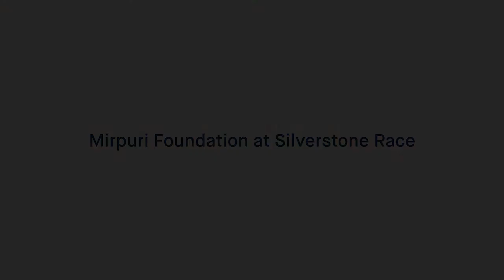Vantage GT4 Race Car supports Mirpuri Foundation at Silverstone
As a big supporter of the Mirpuri Foundation’s work, the Australian businessman Mal Sandford joined the Silverstone Race this Sunday with his branded race car.

The Aston Martin Vantage GT4 already had the Mirpuri Foundation’s branding on it and this time it also included the UN Environment Clean Seas logo, in order to spread the sustainability message carried by the non-profit organization in the 2017-18 Volvo Ocean Race.
With over 5000 spectators, the car ended up 4th in its class and 6th in the overall race. It also picked up the trophy of “Driver of the Weekend”.

The Mirpuri Foundation – Clean Seas branded car will race once again in two weeks at Brands Hatch in the United Kingdom, further promoting the cause and the Mirpuri Foundation’s work.